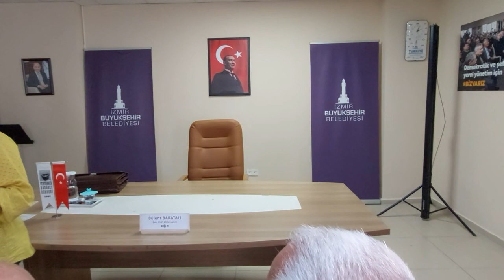BÜLENT BARATALI - MİLLİ EGEMENLİK VE BÜYÜK MİLLET MECLİSİ